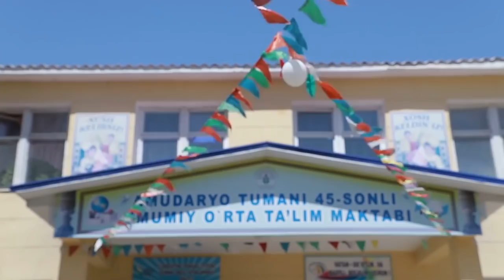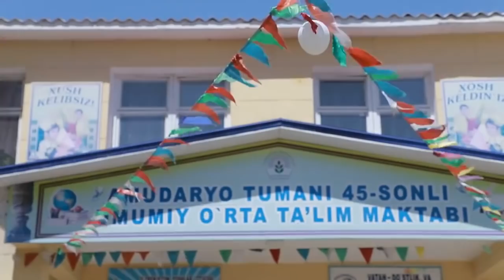45-сонли мактабда тадбир ўтказилди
45-сонли мактабда 9 май - Хотира ва кадрлаш кунига бағишлаб тадбир ўтказилди